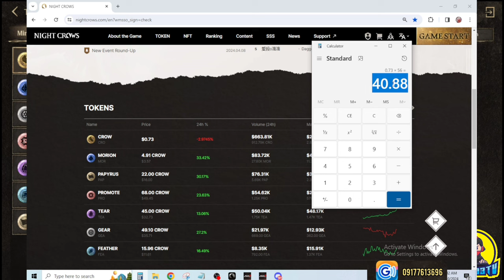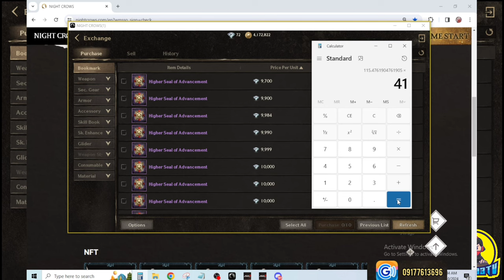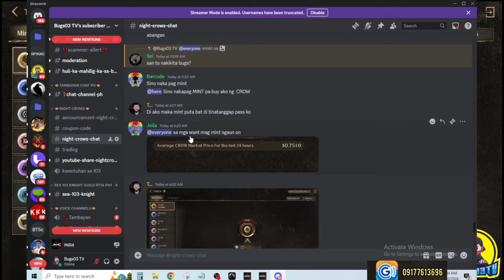NIGHT CROWS How to mint token using play wallet at info regarding sa token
FOR SSS SUPPORT CODE
"bugs03TV#5976"

Helpful tips already in playlist for newbie

PANGKAPE LANG
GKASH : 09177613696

For other Mining Earn App for free

Ref: DZTVUTCLT

Ref: Code: 9906e31d